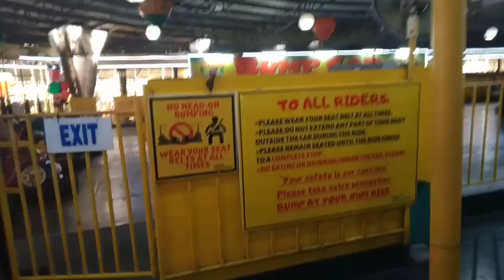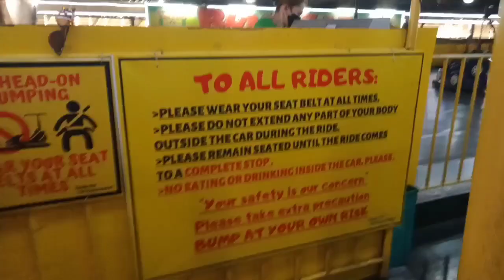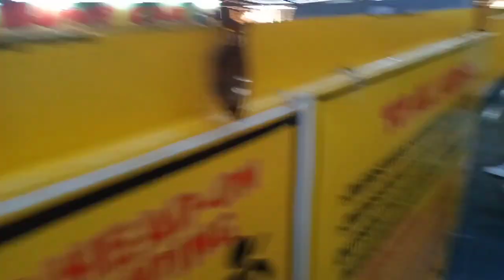lets Ride & Feel The Beautiful Nature 🤩 Burnham park Baguio City part#2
burnhampark baguiocity beautifulnature letsride ... Part 2 of tour enjoy